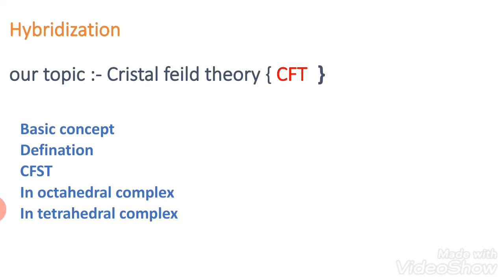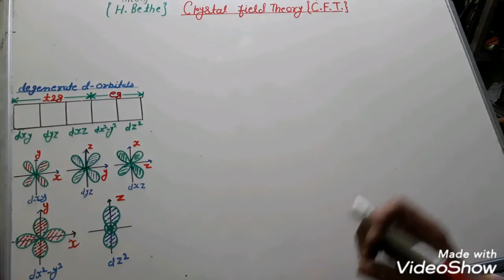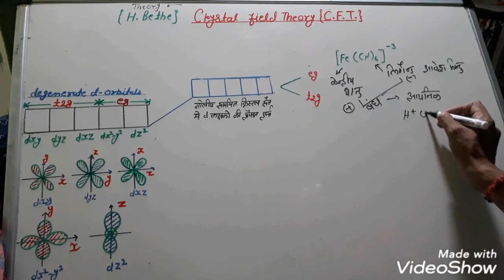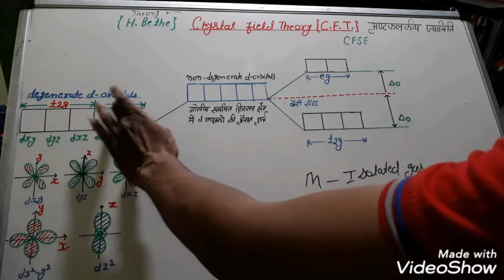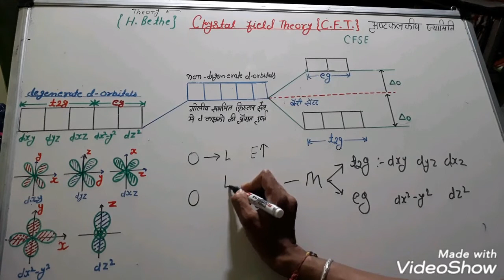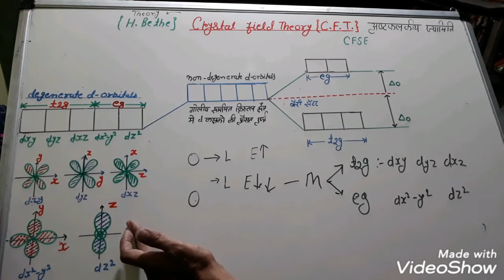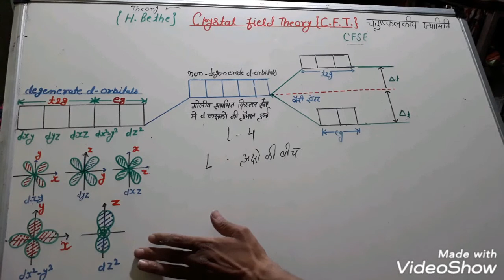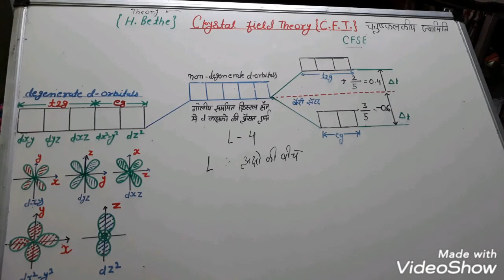crystal field theory in coordination compounds 12th NEET JEE